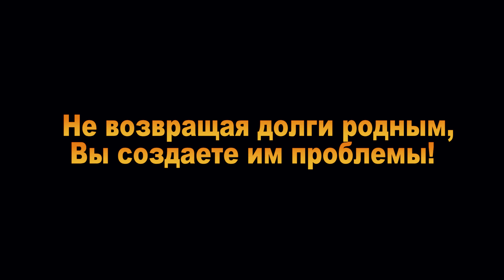ОНИ ДУМАЮТ ТОЛЬКА О СЕБЕ. СМОТРЕТЬ ВСЕМ.